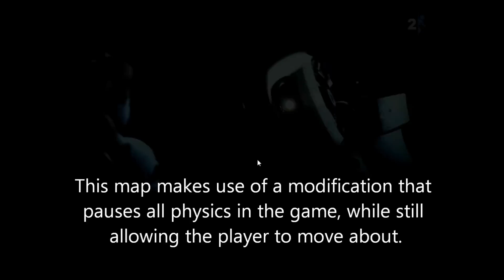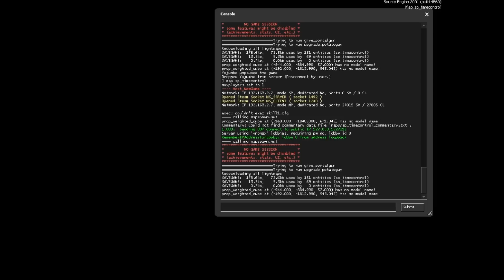Control time in Portal 2 by pressing button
This map allows the player to pause time in the game for 10 seconds, while allowing Chell to walk about and go through portals. Map not made by me.

Map made by Stimich

Monty Python and the Holy Grail Intermission song